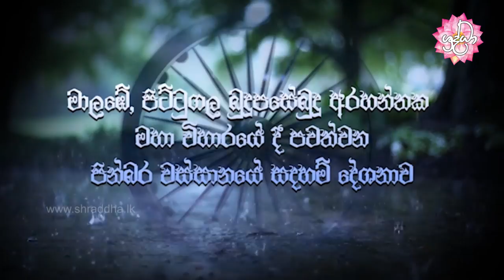බුද්ධානුස්සති භාවනාව | වස්සානයෙන් ඇරඹි ධර්ම දේශනා මාල‍බේ 01 | Shraddha TV